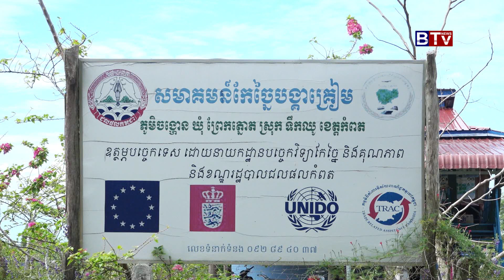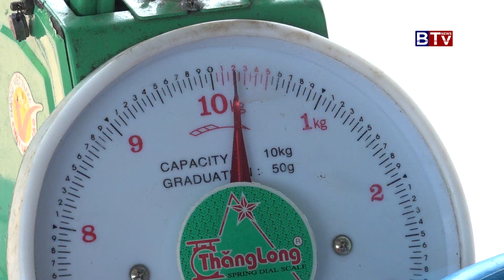AGRICULTURE : Dried Shrimp_Vol 03